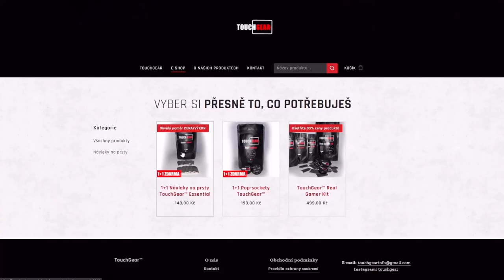PBR T57 Heavy = NEJLEPŠÍ tier X zásobník?